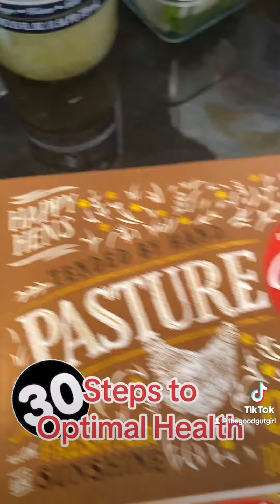Tips for Better Sleep!